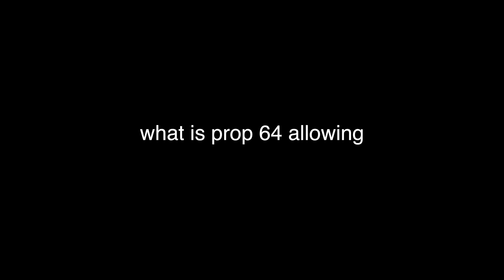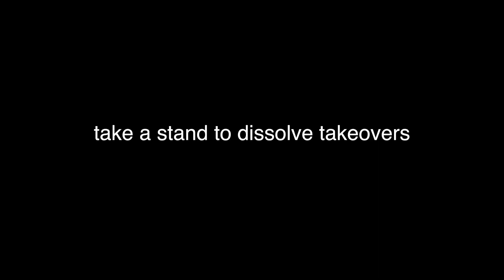Culture Interrupted on Cannabis trailer1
Culture Interrupted is a film about the changing climate affecting the culture of cannabis in northern California (and the world). When corporate entities claim stake and immature policies pave the results are damaging, proven by the same reason we continue to live out the unnecessary challenges in society as greed and arrogance supersede that which harnessed attraction in the first place, to a given culture.  A repeat of the conquistador, or overseer, aiming to control that which it does not appreciate as integral.

Preservation of roots, to protect that which truly serves/nurtures a given organism.  In this case the cannabis culture, pre-prop 64, is important to the current transformation of the industry.  Moving from illegal to legal has ignited a stream of scenarios that could make or brake the future in securing our human birthright to commune with nature. Space maintained for active legacy cannabis culture bodies to have their voices in participation is more imperative now than ever.

Message in comments for screening and Director engagement opportunities.